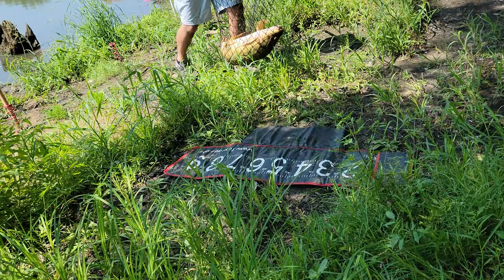Esperando el GRAN pique de peces Gigantes, pesca soñada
Mira cómo este pescador usa tapas de botella para pescar grandes peces carpa

Les doy la bienvenida a mi canal! Aquí encontrarás información útil y al mismo tiempo única !!!